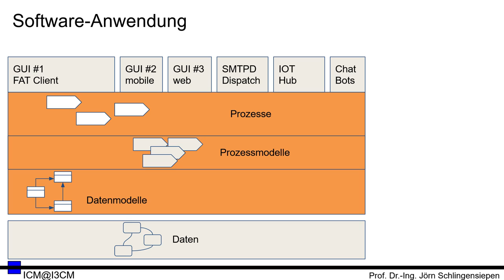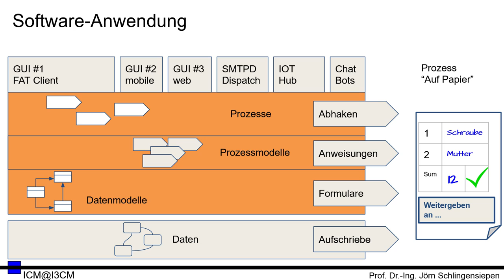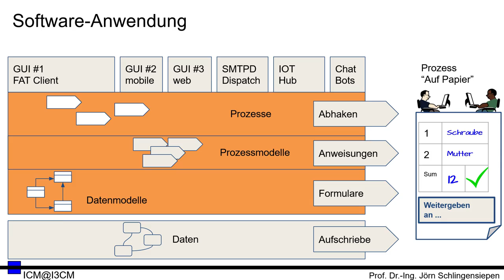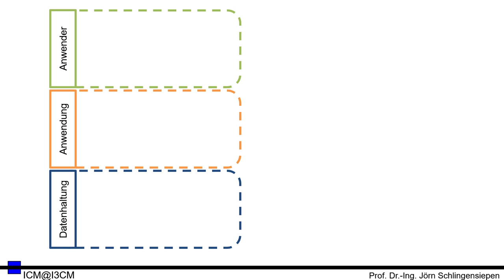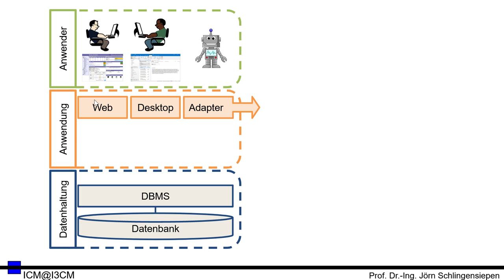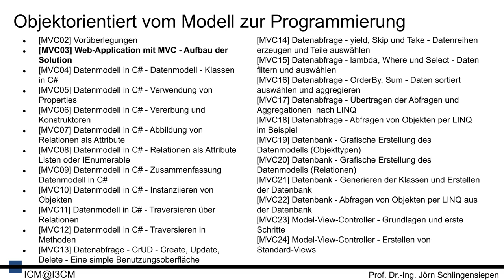[MVC02] Web Application mit MVC - Vorüberlegungen